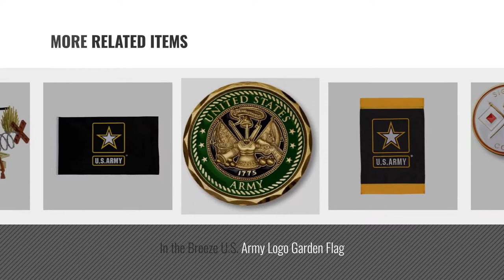Top 10 Us Army Toys & Games [2018]: Core Values - U.S. Army Challenge Coin…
Black Friday / Cyber Monday Core Values - U.S. Army Challenge Coin… by Northwest Territorial Mint

Black Friday / Cyber Monday U.S. Army Veteran Challenge Coin by Northwest Territorial Mint

Black Friday / Cyber Monday MasterPieces U.S. Army Strength - Army Modern Memorabilia 1000 Piece Jigsaw Puzzle by Dona by MasterPieces

Black Friday / Cyber Monday United States Army Soldier Set Action Figure by United States Army

Black Friday / Cyber Monday US Army Munch 'n Lunch Bag - Digital Camo by Wildkin

Black Friday / Cyber Monday U.S. Army Signal Corps by Northwest Territorial Mint

Black Friday / Cyber Monday In the Breeze U.S. Army Logo Garden Flag by In the Breeze